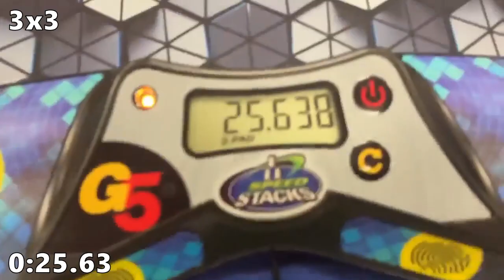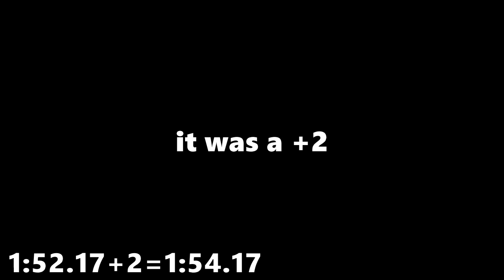Bothell Spring Open 2023 - My Best Singles Compilation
this comp was an emotional rollercoaster lmao i had some great singles and
some terrible averages

was NOT expecting that 6.67 skewb single though so that's exciting